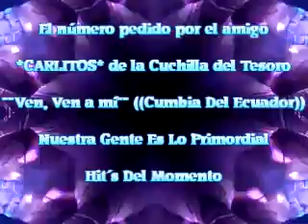((VEN A MÍ))ECUATORIANA-SONIDO AMBIENTAL 2012.MP4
El Numero Pedido por el amigo Carlitos De La Cuchilla, Gracias por tu petición y este es un tema más de la Familia Monsalvo